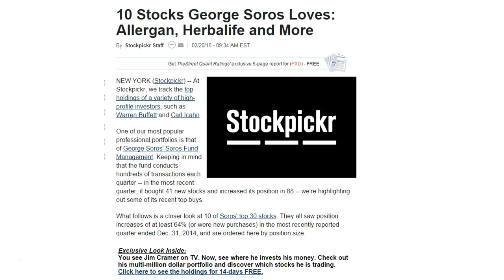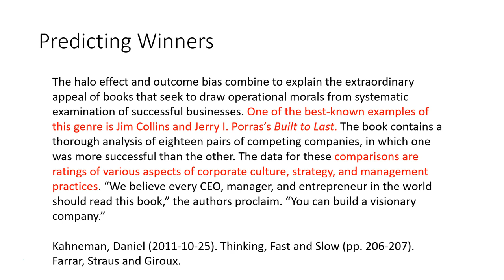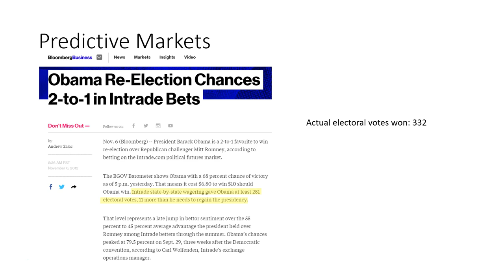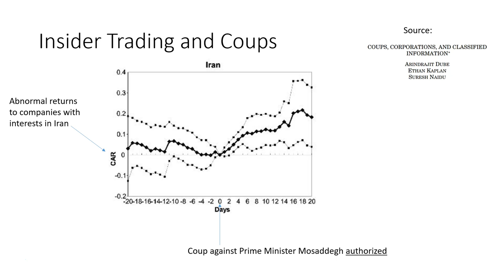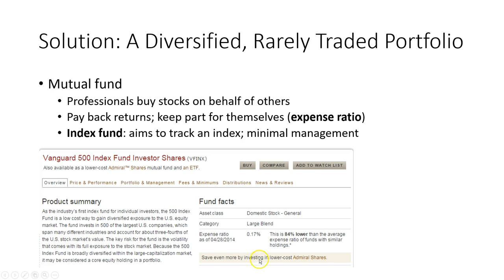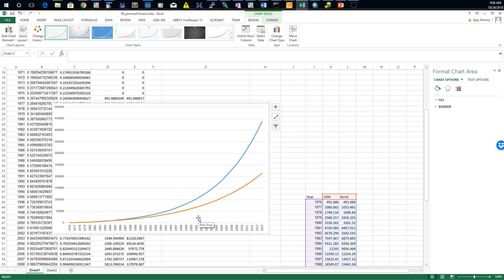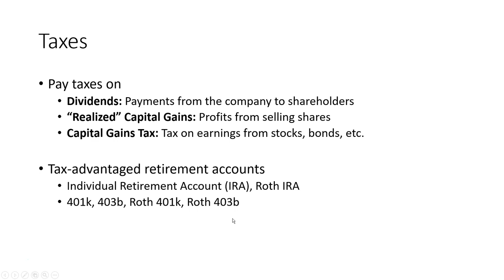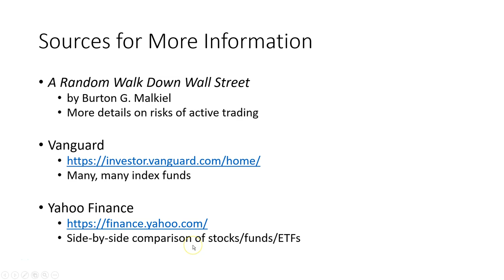Personal Finance Lecture